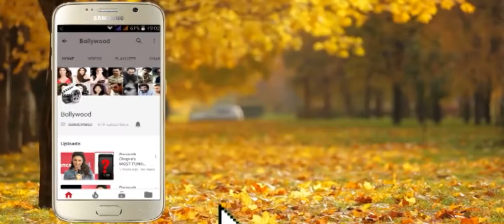Thackeray director Abhijit Panse Walks Out Of The Special Screening Of THACKERAY